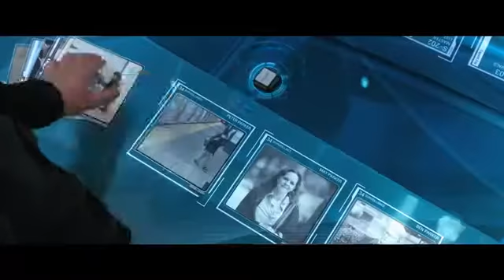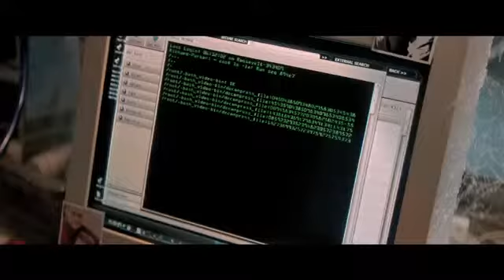The Amazing Spider Man 2 Official Trailer